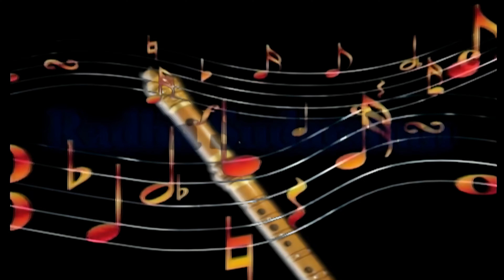NEW SAD SONG 2024 | জানের জান | কৃষ্ণেন্দু | JANER JAN | SINGER KRISHNENDU BHUNIA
Presenting You The New (2024) Folk Song "JANER JAN" From The "SINGER KRISHNENDU BHUNIA SONGS" By RS MUSIC.

* Song- JANER JAN
* Singer- KRISHNENDU BHUNIA
* Album- SINGER KRISHNENDU BHUNIA SONGS
* Lyrics - M SAMIR
* Arranger- SHYAMJI
* Camera - M K MOSHARAF
* Model - SOURAV FARSI & ZARA
* Edit - HOSAIN AHMED
* Colour - SAHED VFX
* Makeup - JATON
* Choreographer - BELAL KHAN
* Music Label- RS MUSIC (KRISHNENDU BHUNIA)
* Language- BENGALI
* Category- SAD
* Video- A BABUL